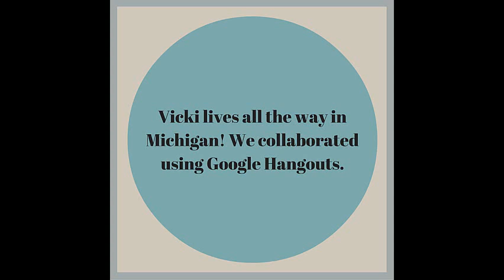Thanks for Being Awesome - Vicki Baumer!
Vicki has been working on both AGR-100 and AGR-180. She travels often, gardens, and spends lots of time with her grandchildren. Even with her busy schedule and living far from campus she produced engaging learning experiences for her students.